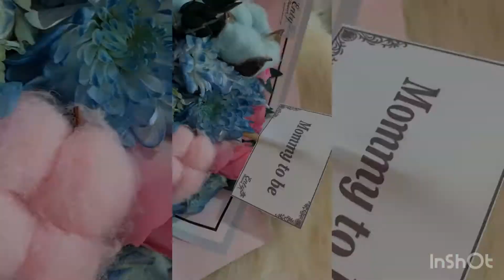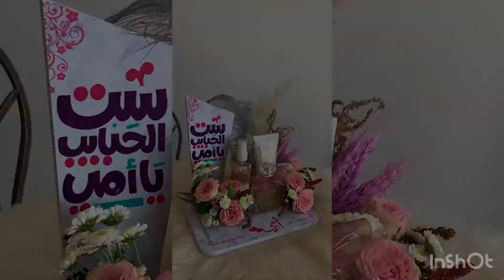Flower Design Creation of the month (March 2021)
We are creating various types of flower arrangement
Membership available Join now Team Nami Lawas